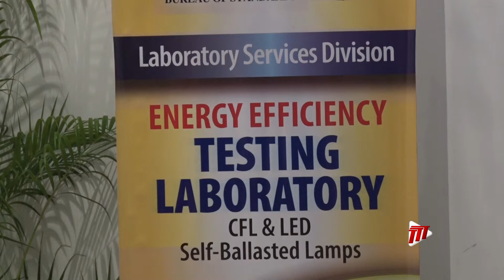Energy Efficiency Lighting Laboratory Opens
According to Trade and Industry Minister Paula Gopee-Scoon, the opening of an Energy Efficiency Lighting Laboratory by the Trinidad and Tobago Bureau of Standards takes this country one step closer to further reducing its carbon foot.

Terry-Ann Browne-Campbell has more.